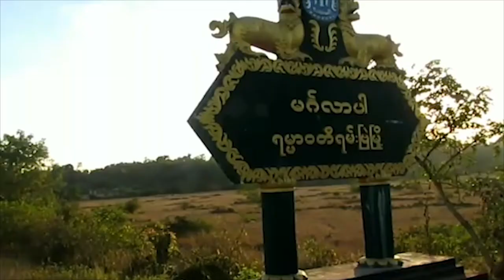pawn capture 19012019E